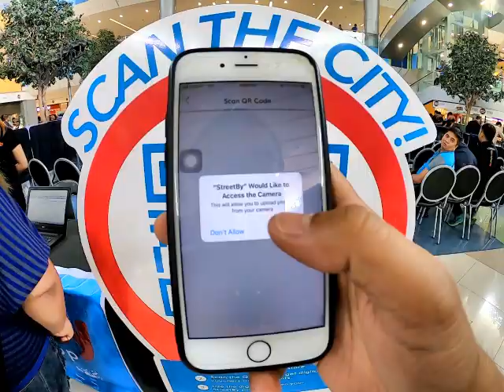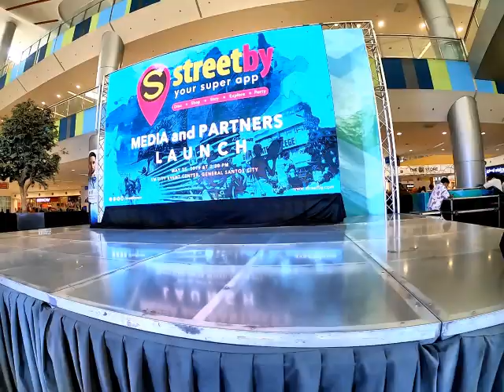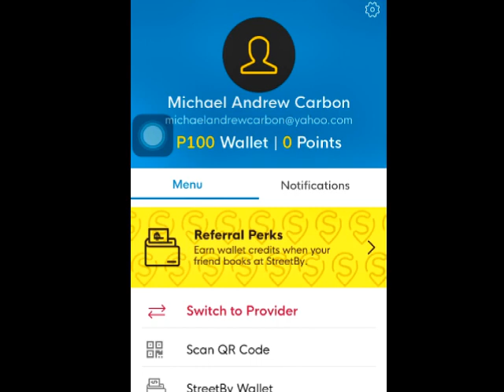VLOG 33: The Streetby APP is now in GENSAN!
Gensan is finally welcoming Streetby App here in Gensan. This SUPER APP that serves a one-stop mobile application for food, services & places is FREE FOR DOWNLOAD at Google Play or App Store.